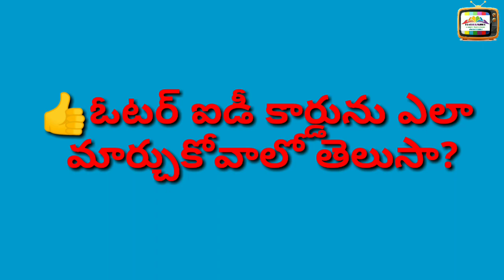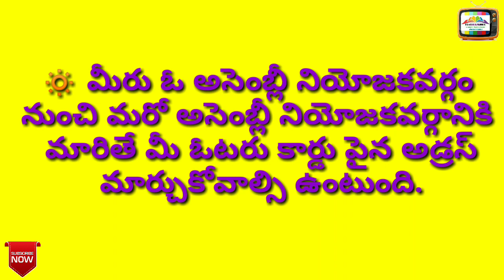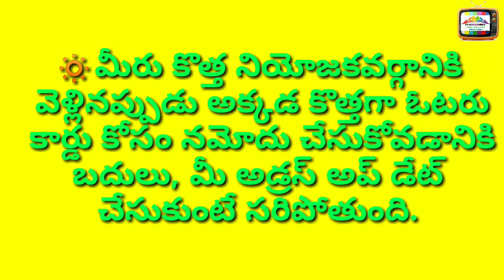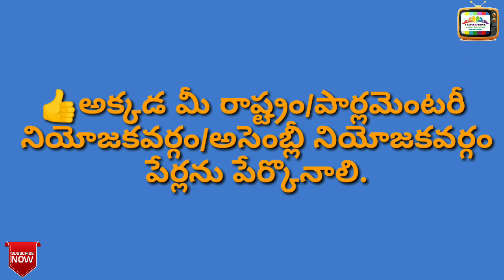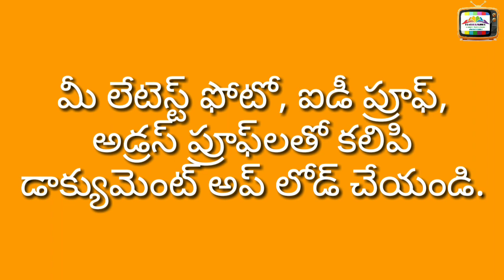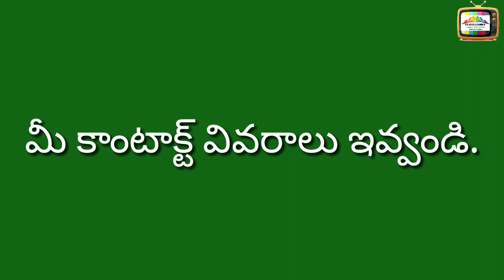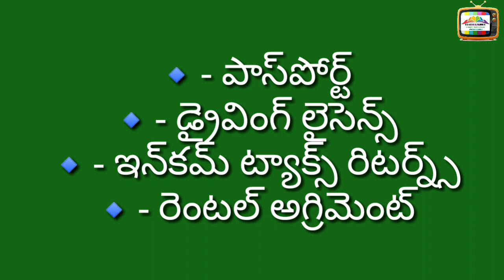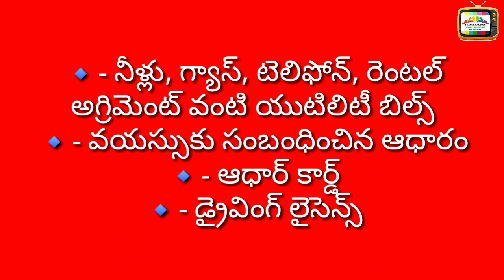HOW TO CHANGE ADDRESS IN VOTER ID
How to change address of Voter Id card